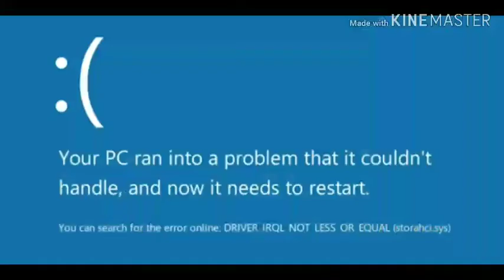Lisa Llena Has BSOD